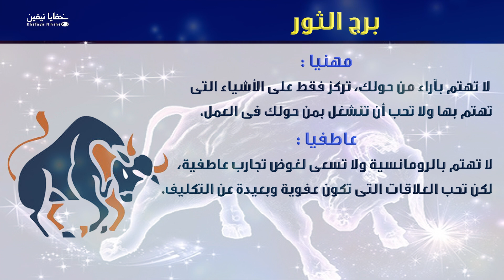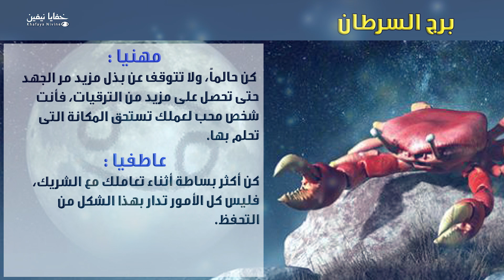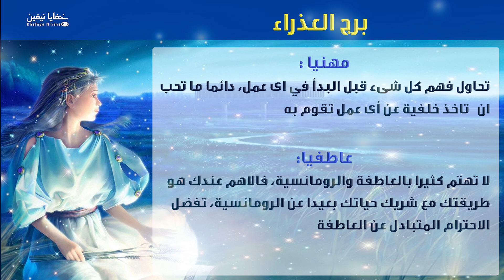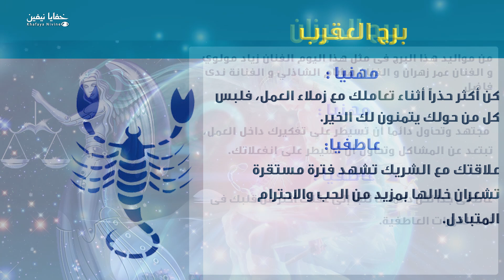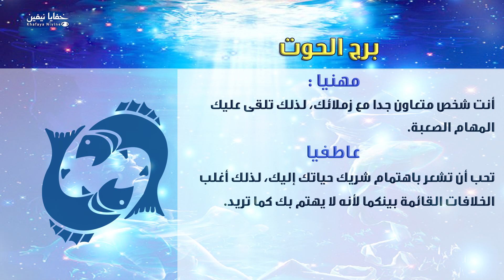حظك اليوم السبت 19-10-2019 فى التوقعات اليومية للابراج